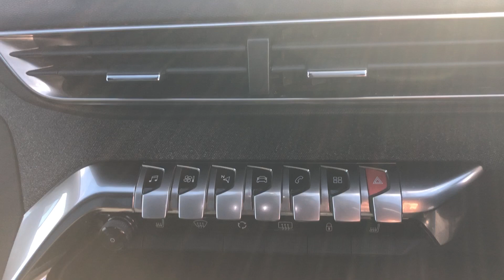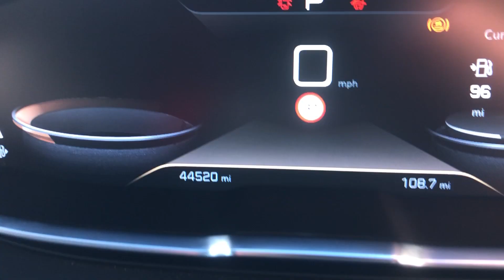Peugeot 3008 1.5 BlueHDi GT Line Premium